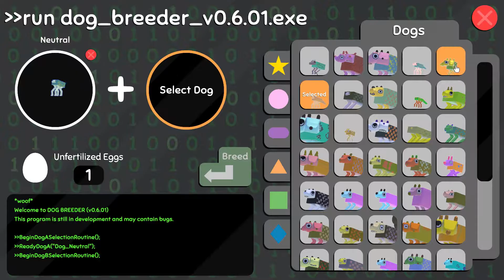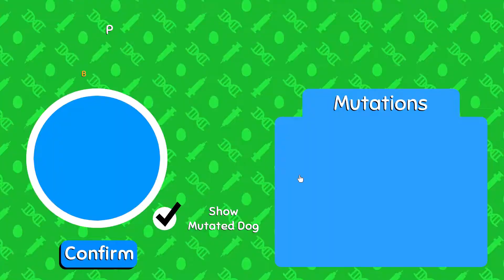WE GOT 2 NEW PUPPIES AND THE 10 TREES ARE GROWW!!// WOBBLEDOGS!!!